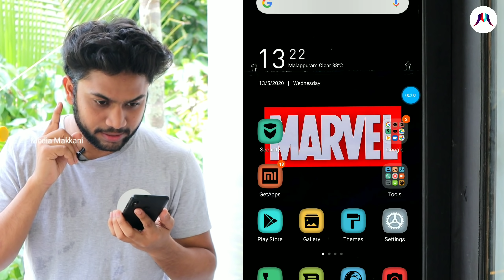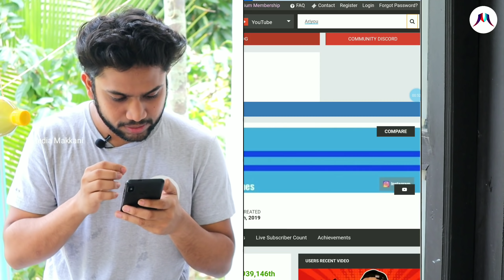Arjyou ബ്രോയുടെ YouTube വരുമാനം കണ്ട് കണ്ണ് തള്ളിപോയി 😲🤯 | ARJYOU MONTHLY INCOME | Media Makkani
Hello Friends, This video is about how much Arjyou gets money from YouTube

Video Topic 🔥
Arjyou monthly income
Arjyou monthly earnings
Arjyou salary
Arjyou youtube
Arjyou

1. Smartphone
2. Mic
3. Camera
4. Tripod
5. Selfie stick
6. Interview mic
7. Gopro

Follow us on Media Makkani /Akbar shabeer